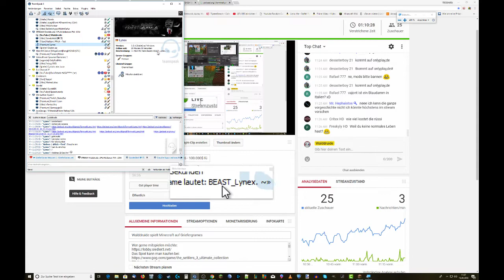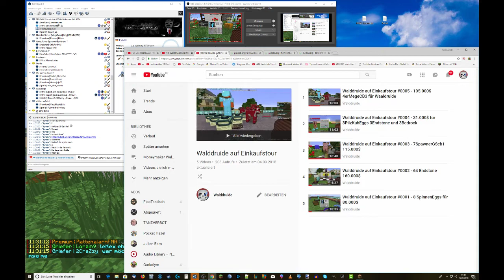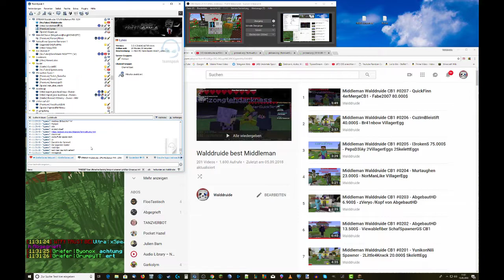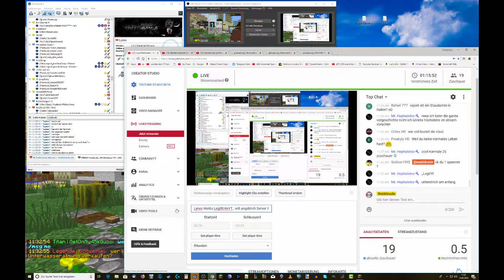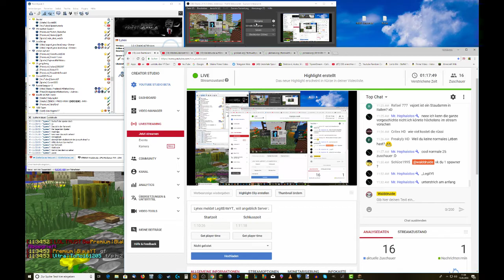WaldARMY #0002 - ...gegen ServerCrasher & Dupper und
Wer gerne mitspielen möchte:
TS: team2speak.de
PW: Community

Wer mich mit einer kleinen Spende unterstützen möchte kann dies unter folgendem Link tun:

 VIELEN DANK!

Euer Walddruide :)